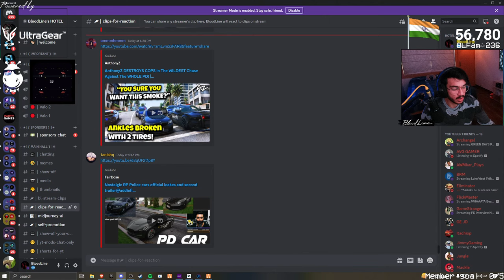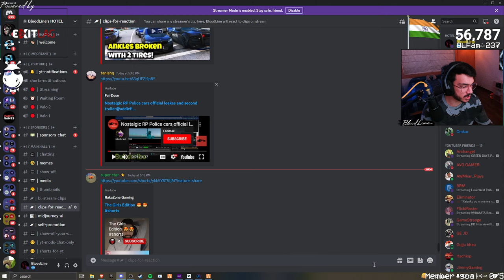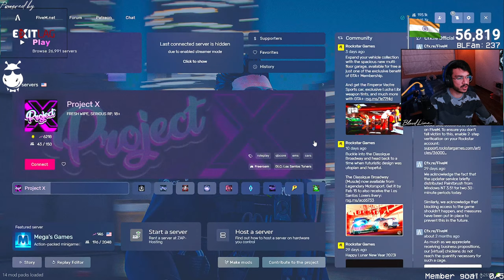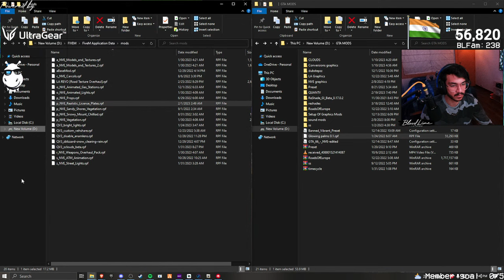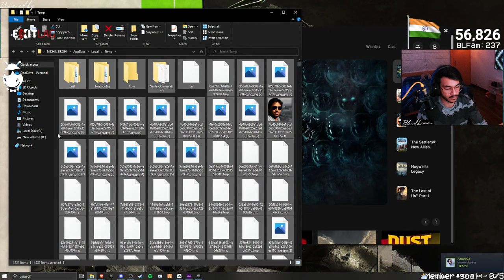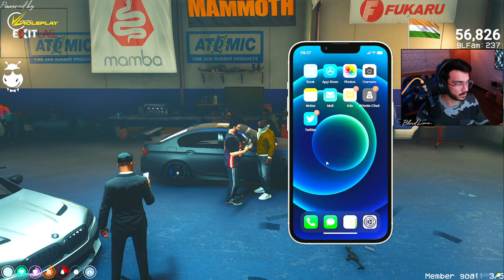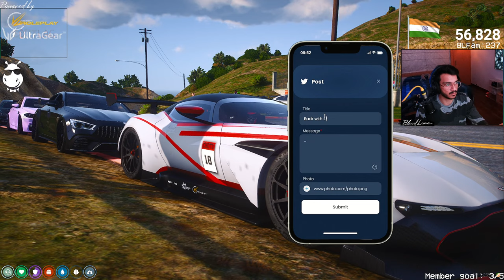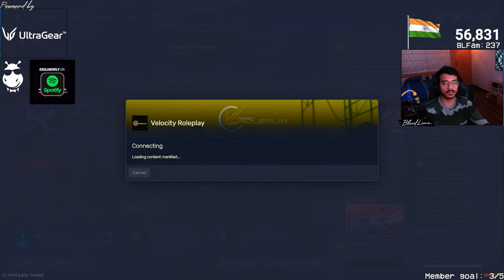Nico in Love? | GTA 5 RP VLT RP feelthevelocity !insta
Just like every other gamer, I also share love for music and enjoy tracks which are coincidentally part of the Best Gaming Songs Playlist on Spotify.

•Just like every other gamer, I also share love for music and enjoy tracks "Goosebumps" which are coincidentally part of the Best Gaming Songs Playlist on Spotify curated by Global Esports

•If you want to join and be like the LG UltraGear squad; click on this link;

Play like the pro's with gaming monitors from LG Ultra Gear!

 Every Tip Is Appreciated 🙏
BloodLine Socials:
🖥️ Gaming PC Specs
•Zotac RTX 3080 AMP! Holo
•Corsair Vengeance RGB pro 32gb (3600mhz)
•Asus X570-F
• 32 GB DDR4 RAM, MSI X370 Gaming Plus, GPU GTX 1080 8GB
• Camera - Logitech C-922Pro
• Mic-  AudioTechnica AT2020
• Audio Interface: UMC22
• Headset - HyperX 7.1 Wireless
• MousePad - HyperX Fury Large
• Secondary Monitor - LG Ultrawide 25UM58
About BloodLine YT 👦🏻
• Nikhil Sirohi
• 23 (18/08/1999)
• Ghaziabad, Uttar Pradesh, India